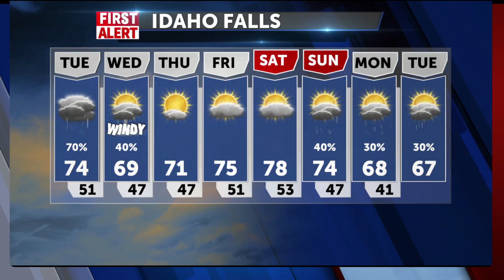More showers for Tuesday, drier weather for Wednesday afternoon